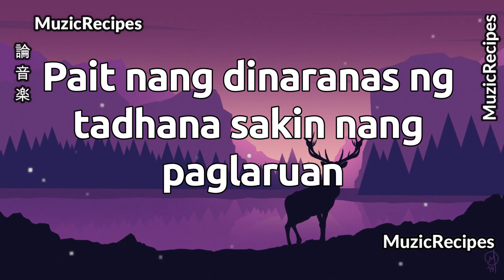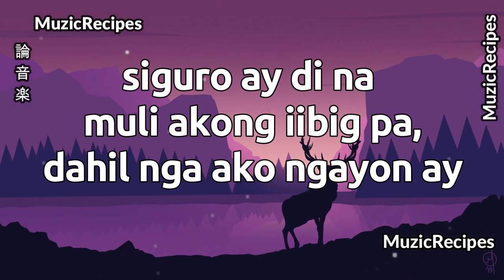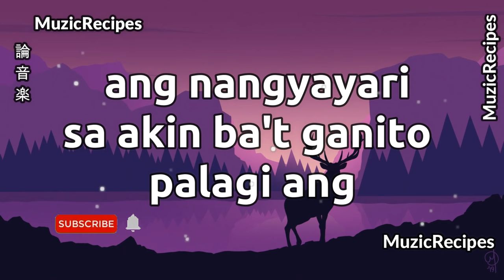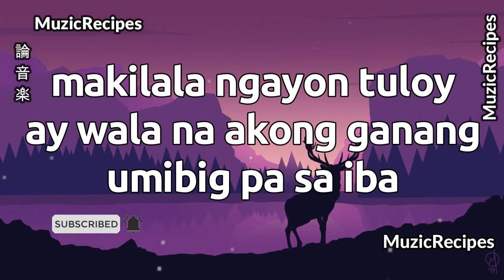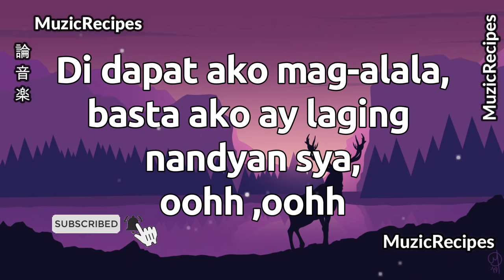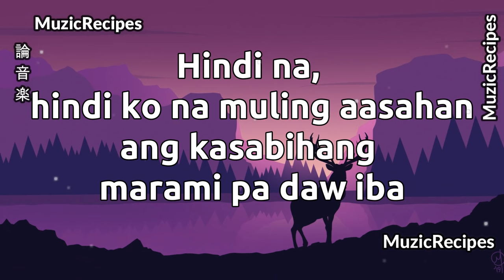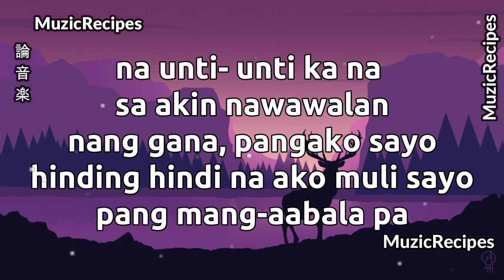「MuzicRecipes -Joshua Mari Zync Yhanzy 1ne 」 → Napagod Na Lyrics 🎧 napagodnaangpusokonamagmahal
🎧 Song: 「MusicRecipes -  Joshua Mari x Zync x Yhanzy x 1ne Maeng  」 → Napagod Na (Lyrics)

📋 Reflections:
This song reminds us that we are humans. When You Feel Tired of Hoping and Trying, Remember….
It’s love that fuels parents who stay awake night after night with a colicky baby. It’s love that helps hurt friends to reconcile. It’s love that makes those relationships that have spanned the years precious, not despite, but because of, all the ups and downs along the way.

🎤 Lyrics:
Napagod na
ang puso ko na magmahal
masasaktan lang naman ako
Bakit ba kailangan pa sa maling tao mapunta ngayo'y takot na takot
 na akong umibig pa

Pait nang dinaranas ng tadhana
sakin nang paglaruan,
hindi nakikinig kaya nasasaktan
ngayo'y natakot na muling iwan
Ano mang kamalian aking
nagawa mga pagkukulang na
hindi ko maintindihan
kung ano ang naging rason binigay
ko naman lahat ngunit bakit ba gnun
Sadyang ngang madaya hindi
na'to tama, takot sa akin puso
ngayo'y lumalala na,
siguro ay di muli nakong iibig pa,
dahil nga ako ngayon ay,

Takot nakong masaktan,
paulit-ulit na lang ang nangyayari
sa akin ba't ganito palagi ang tadhana
bakit sa maling tao pa laging napupunta,
sana di ko na lang pala nakilala sya,
sana hindi ako ngayon nasasaktan

Kaya ayaw ko nang umibig,
masasaktan aking damdamin
ayoko ng masaktang muli, maghihintay
na lang sa tamang panahon,baka
sakali sakin na ituon ang pagkakataon,
dahil hanggang ngayon nag-aalangan
parin ang aking puso kaya't tama lang

Ilang beses pa ba ako masasaktan at
maling tao ang makilala ngayon tuloy
ay wala na akong ganang
umibig pa sa iba.
Ngayon ay natatakot na ang puso na
laging talunan, pagod nang umasa
na kahit minsan nang sana, merun taong handa kang ipagtanggol at
handang sabihin sa akin na
Di dapat ako mag-alala,
basta ako ay laging nanjan sya,
oohh ,oohh
pero bakit kailangan pang mapunta sa maling tao na di naman dapat

Palagi na lang ako ganito hindi
na ba gustong mapunta sa
akin ang mundo,marahil siguro'y
wag nang magpatuloy umibig pang muli ng di nila ako matukoy,

ng panahon na tila mapaglaro,
ayokong maulit ang pagkakabigo,
hindi na ,hindi na
Hindi na, hindi ko na muling aasahan
ang kasabihang marami pa daw iba,
kaya pilit na nilalapit ang
sarili ko sa kawalan at
sinasanay ko na lamang magisa
Di naman siguro yun masama
kung ako'y kanilang papipiliin pa,
di ko naman kailangan ng awa,
para lamang magkaroon
agad ng makakasama pa ang
buhay ko tuloyan nawalan
nang halaga
Di ko na kasi malaman kong paano labanan ang di maintindihang
kaba, kapag ramdam ko na,
na unti- unti ka na sa akin nawawalan
nang gana, pangako sayo
hinding hindi na ako muli sayo
pang mag-aalala pa.

📋 MuzicRecipes
MuzicRecipes is a youtube channel to showcase the hottest trends in pop, dance, nightcore, ballad, R&B,and all things music. MuzicRecipes - your perfect mix of musical feeds.

Our mission is to help local and international artists  to be successful by being heard by a wider audience through our youtube channel.

⚠ All the music/tracks that we upload are owned by their respective artists.

📋 Tags: MuzicRecipes Your perfect mix of musical feeds.